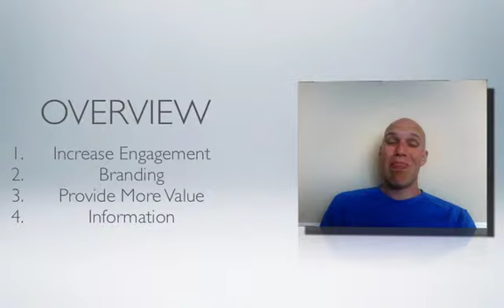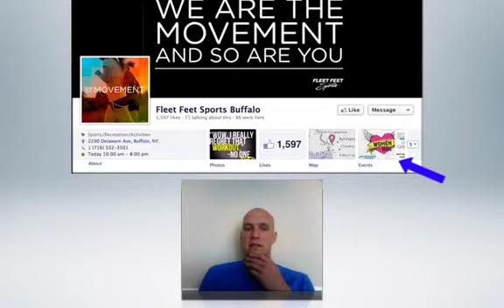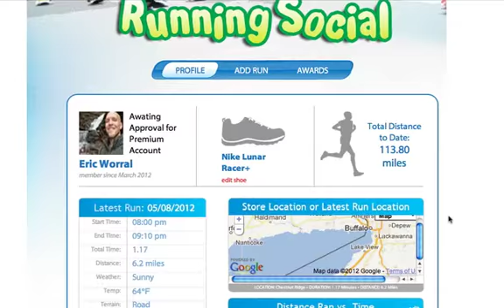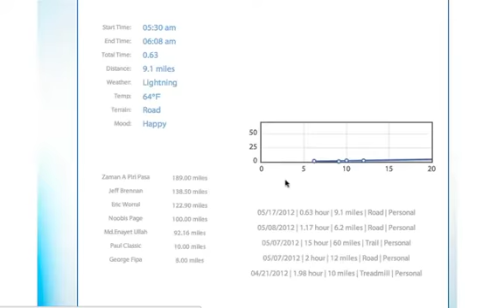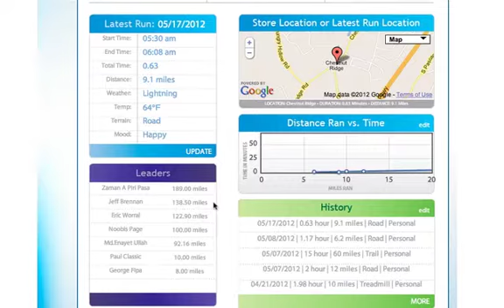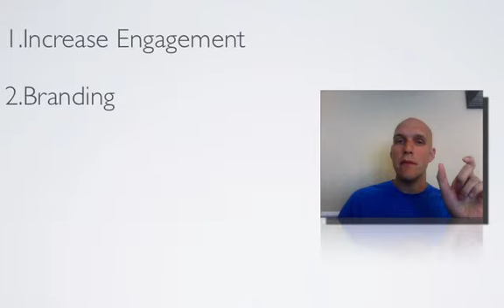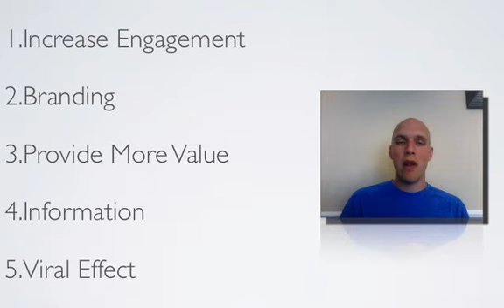Running Social Video